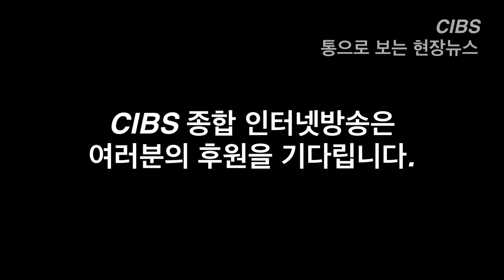‘신소율 첫 연극데뷔’ 운빨로맨스 프레스콜 현장 [통으로 보는 현장뉴스]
(서울=CIBS) 이윤영 기자 = 연극 '운빨로맨스' 프레스콜이 24일 오후 2시 서울 종로구 동숭동 대학로 올래홀 3층에서 열렸다.

 이 날, 신소율-맹승지-정가호-김지훈-이세령 배우가 멋진 무대를 선보이고 있다.

 신소율의 첫 연극 데뷔 무대와 함께 맹승지, 허정민 등이 출연하는 연극 ‘운빨로맨스’는 평소 자신의 운이 없다고 여겨 점집을 찾아 다니면서 운명을 극복해보려는 ‘점보늬’와 어린 나이에 건물주로 성공한 알뜰남이자 자신의 의지로 무엇이든 이룰 수 있다고 믿는 ‘제택후’가 벌이는 로맨틱 코미디로 동명의 웹툰 ‘운빨로맨스’를 재치와 장점을 살려 연극으로 재해석해낸 작품이다.

 한편, 연극 '운빨로맨스'는 지난 13일부터 오픈런으로 대학로 올래홀에서 공연된다.

(끝)